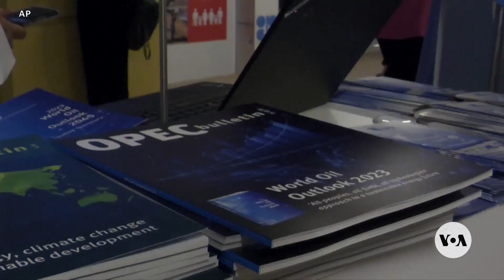COP28 Climate Summit Gets Heated Amid Accusations of Oil Lobbying | VOANews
The COP28 climate summit in Dubai, United Arab Emirates, is getting heated as leaders debate how to rein in global warming – amid accusations that the hosts have invited a record number of lobbyists from the fossil fuel industry. Henry Ridgwell reports.